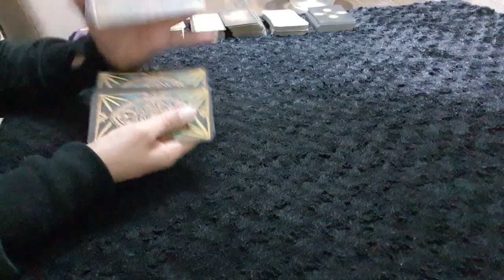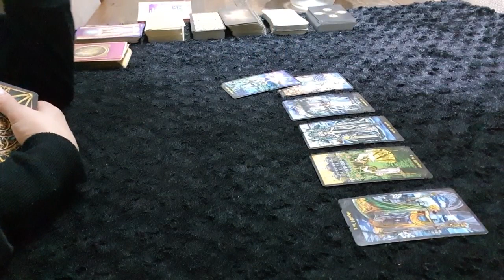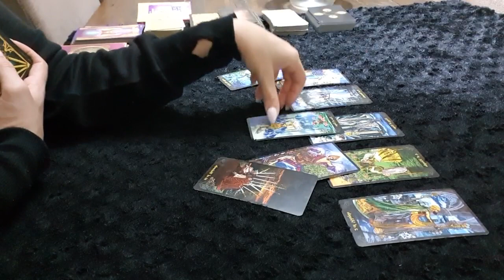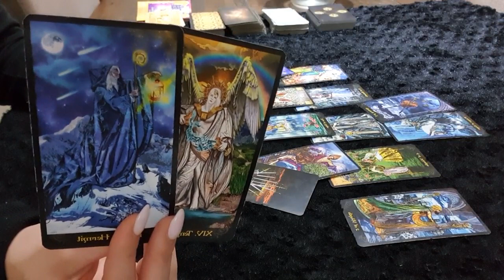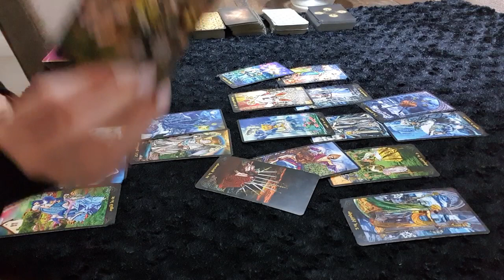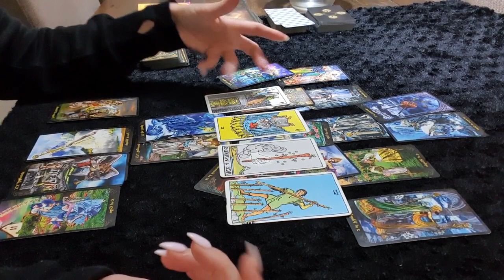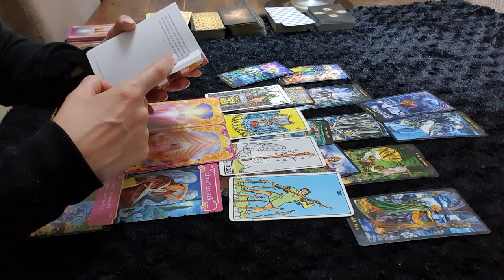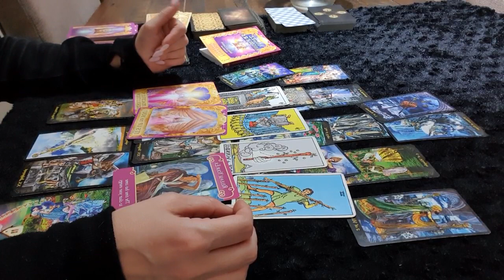PISCES LOVE ❤ They are trying to understand why their feeling have changed ❤ 23 - 27 March Weekly